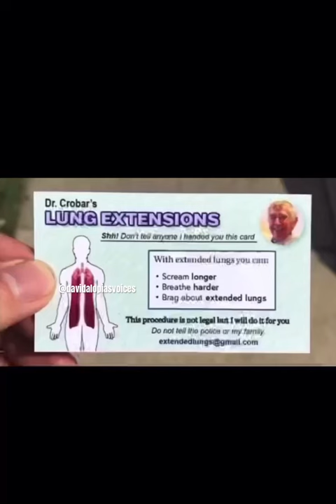Dr. Crobar’s Lung Extensions (Meme Dub) (Re-upload)